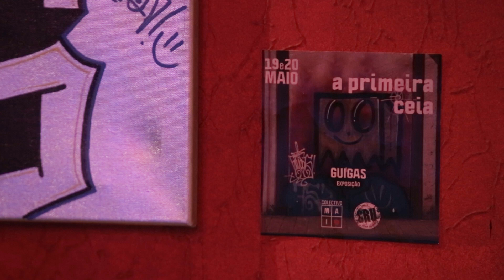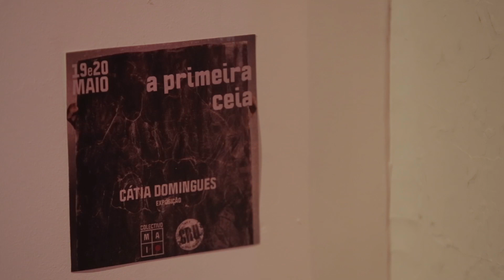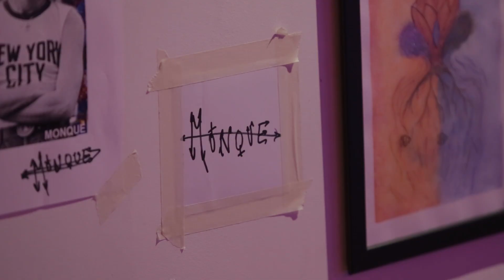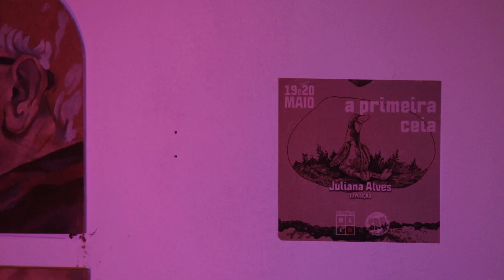A PRIMEIRA CEIA - 1ºANIVERSÁRIO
AO VIVO NO CRU ESPAÇO CULTURAL
COLETIVO MAIO
APRESENTA

19 de MAIO 2023